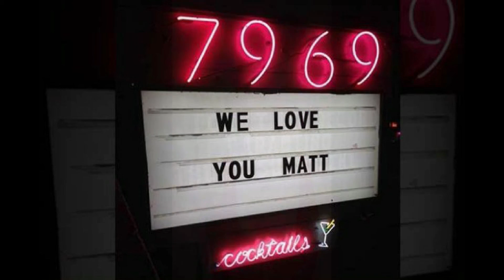Tribute for Matt Cohen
Birthday Tribute for Matt Cohen